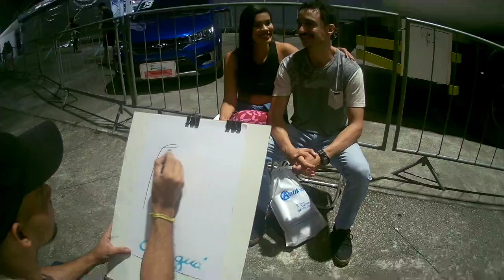Como fazer caricatura divertida de forma fácil